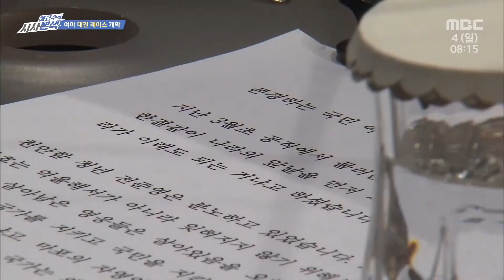여야 대권 레이스 개막 l 시사본색 2021년 7월 4일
주제 : 여야 대권 레이스 개막
출연 :
- 윤태곤 의제와전략그룹 더모아 정치분석실장
- 오승용 킹핀정책리서치 대표

00:00 주제 및 패널소개
00:50 더불어민주당 예비경선 전망
02:16 더불어민주당 경선 관전 포인트 - 3위는 누가 될것인가?
05:10 윤석열 전 총장 대선 출마 선언
07:12 윤석열 전 총장 국민의힘 입당 시기는?
10:08 윤석열 전 총장의 호남 선전
14:13 정세균-이광재 단일화 파급력
16:32 친문 vs 비문 구도 경선에서 재현되나?
17:14 최재형 전 감사원장 야권 유력주자 될까?
19:01 현 정부 사정기관 수장들의 잇따른 대선 출마
20:21 국민의힘 소속 대선주자 관심도
22:17 이준석 대표의 국민의힘 경선 관리 전망
27:07 향후 대선판 흔들 변수